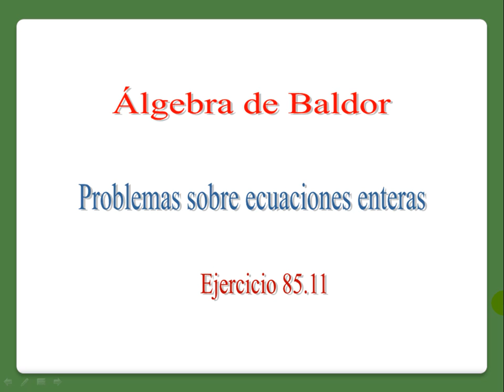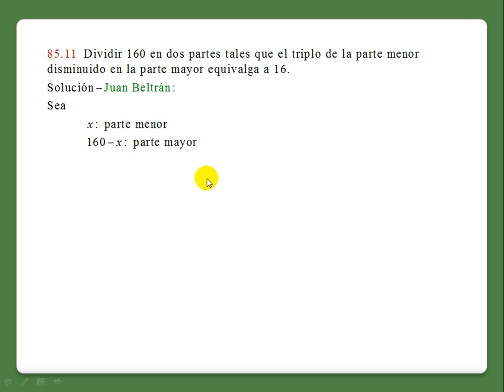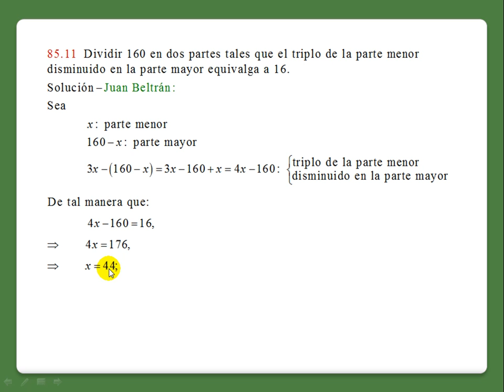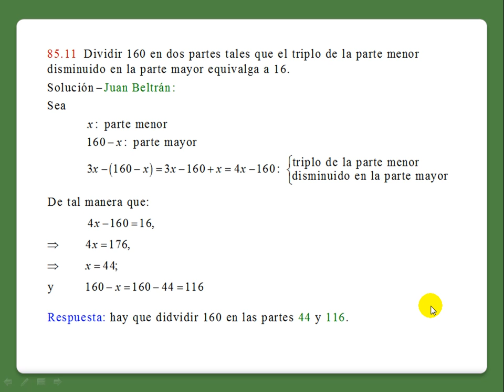Baldor 85.11.mp4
Problemas sobre ecuaciones enteras